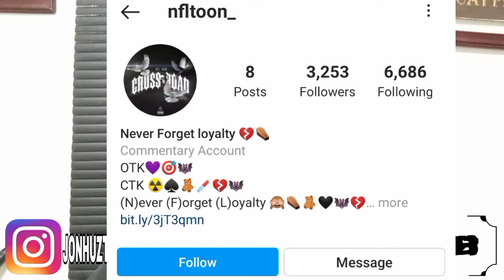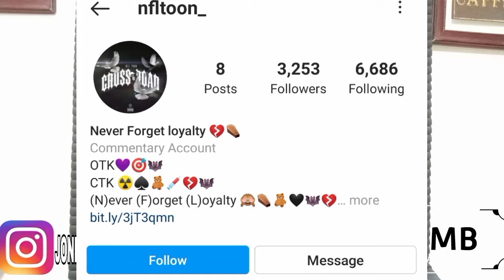NFL TOON- BEND THE BLOCK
BDMB